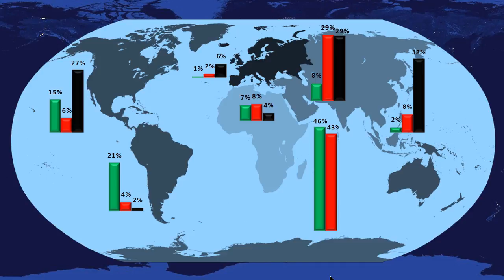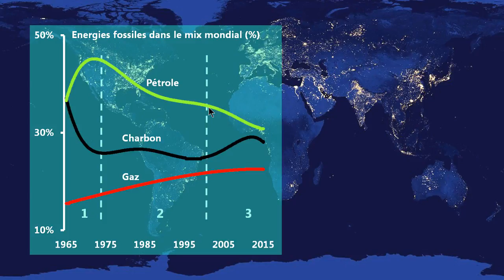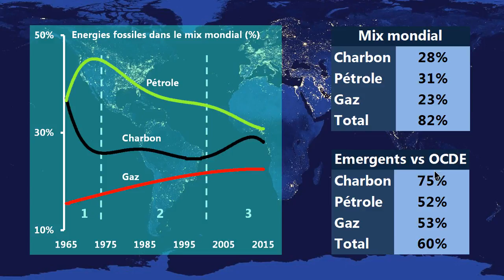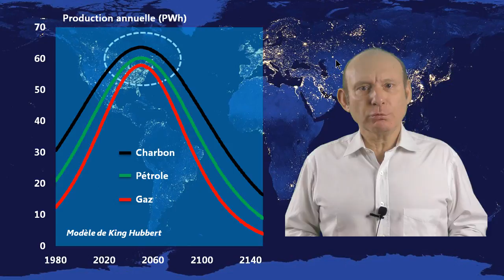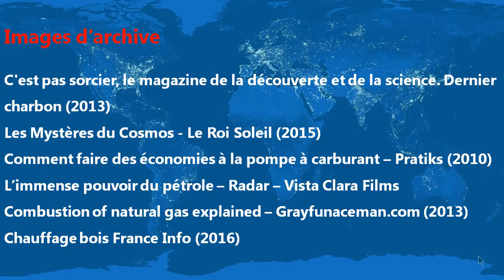Episode 2 - Le monde des énergies fossiles